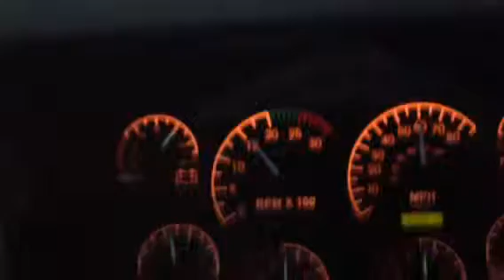CYA 1.2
Coach 956 Vibration 1.2